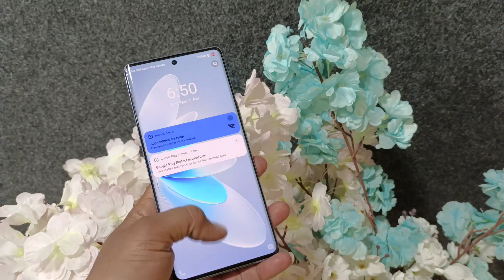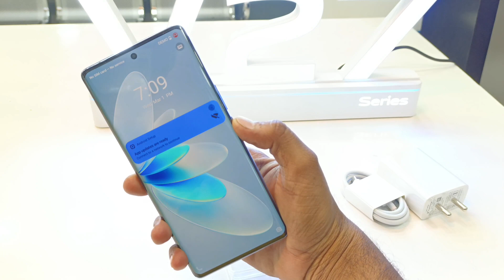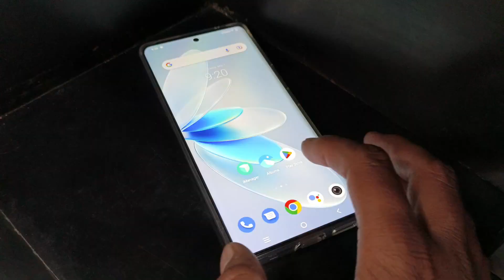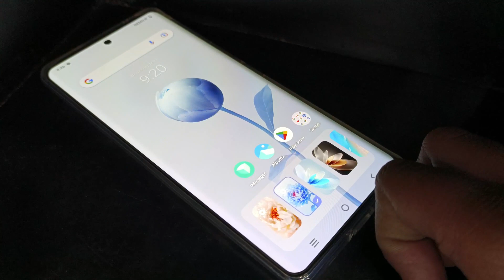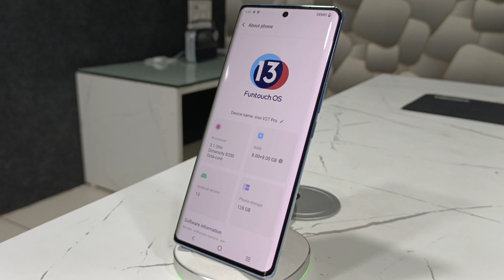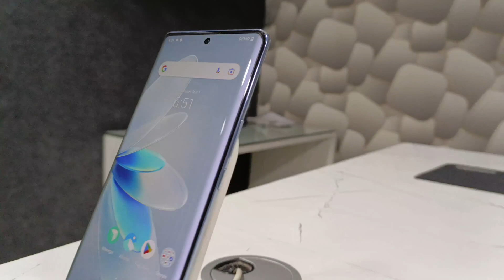VIVO V27 Pro Unboxing & Review Best Camera 64Mp SonyIMX766 Dimensity 8200 Best 5G Processor 2023